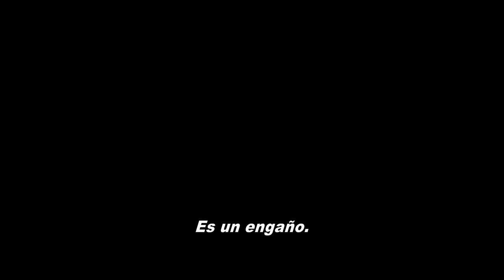STAR TREK: En La Oscuridad - Teaser Trailer Oficial Subtitulado - FULL HD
★ ★ ★ SINOPSIS ★ ★ ★

La película es protagonizada por Chris Pine, Zachary Quinto, Zoe Saldana, Karl Urban, John Cho, Simon Pegg, Peter Weller, Anton Yelchin y Benedict Cumberbatch en el papel del villano de quien todavía sobre si será extraído de la serie original (Khan o Gary Mitchell), o si será un villano completamente nuevo en la saga.